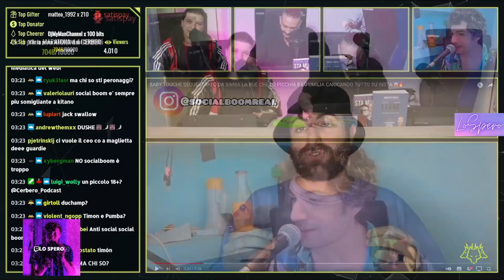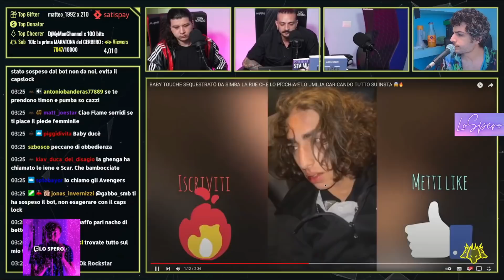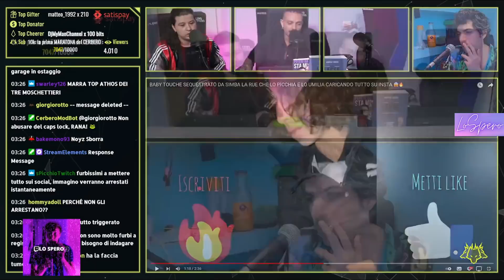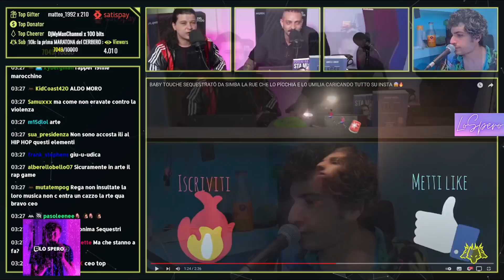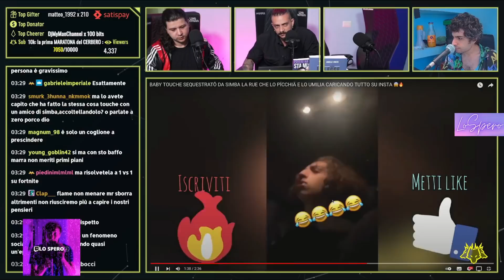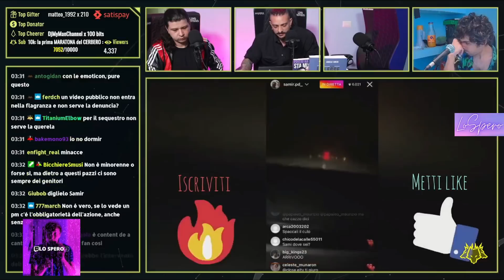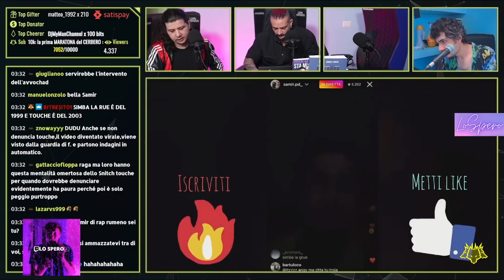IL CERBERO REAGISCE A BABY TOUCHE SEQUESTRATO DA SIMBA LA RUE CHE LO PICCHIA E LO UMILIA!